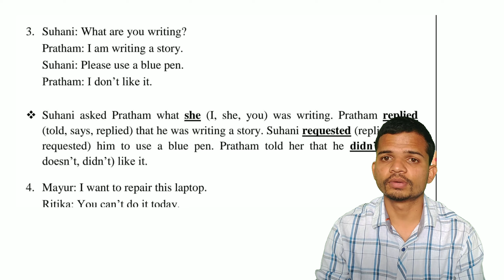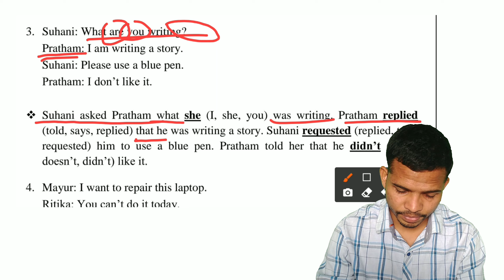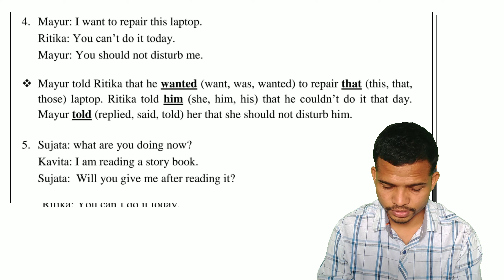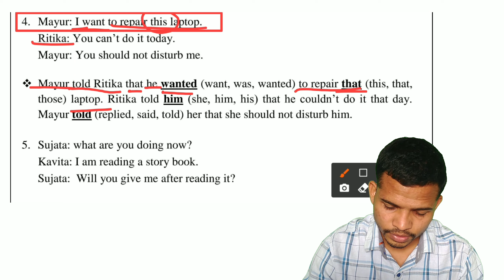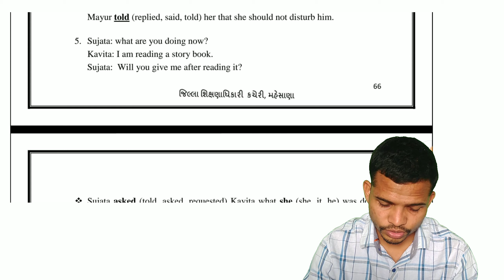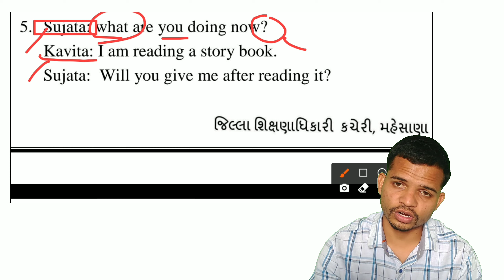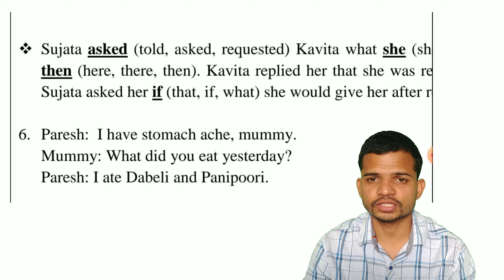STD 10 DIRECT INDIRECT SPEECH PART 2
watsapp group

Mehul tandel English Point
English point step towards a bright future.